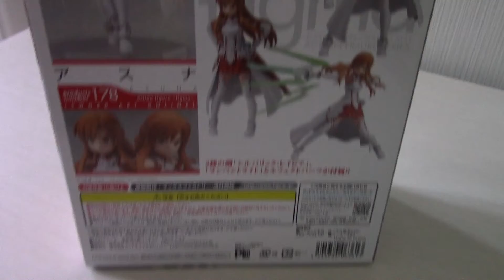Sword Art Online - Figma Asuna "Recensione"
Spade,archi, bastoni e coltelli... basteranno queste armi ad affrontare uno dei giochi online più pericolosi mai creati?

Indossate il Nervegear per entrare nel mondo di Sword Art Online.

Riuscirà Ashura, nonostante tutto, a superare il primo livello? E se così non fosse? Mi sa tanto che dovrete aiutare sto poraccio a trovare un nuovo lavoro (e una nuova vita )